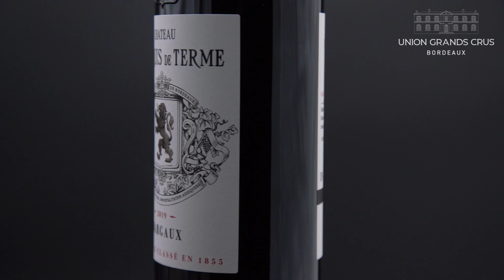Château Marquis de Terme - Margaux - Millésime 2019